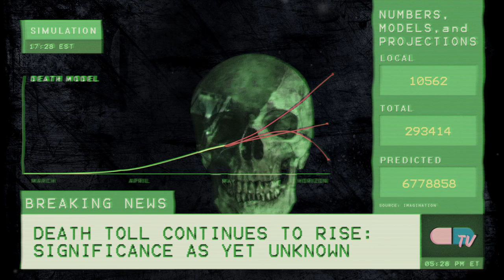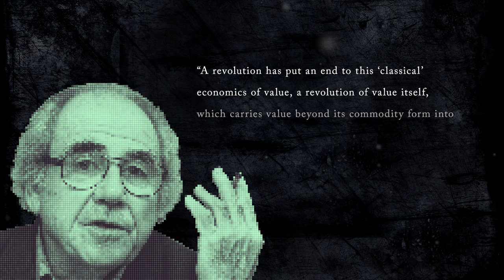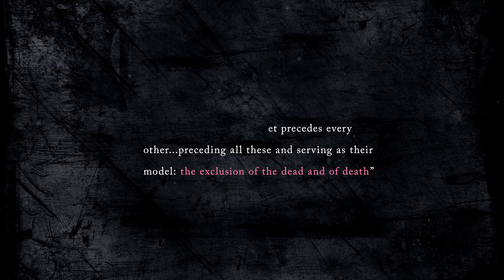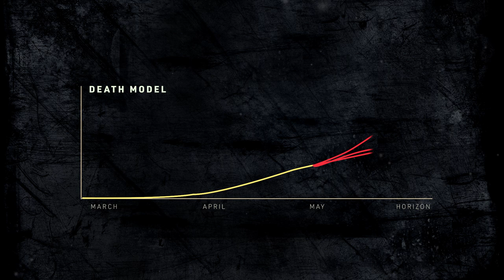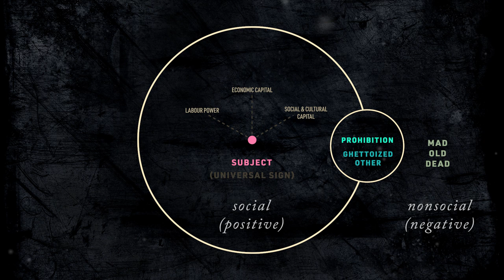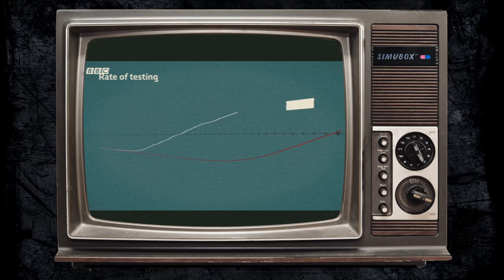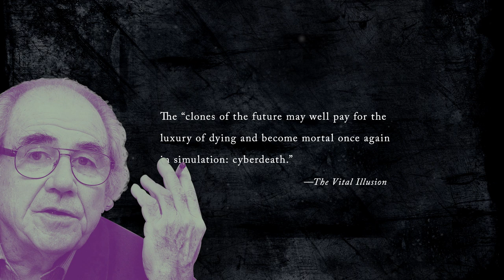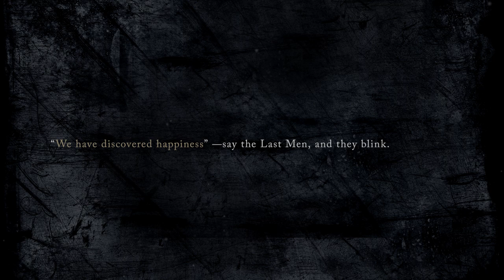Jean Baudrillard - Death and Exchange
Here's Part II, Looking at Baudrillard's Symbolic Exchange and Death and a few other books where he brings up death. Lots of editing hours for these motion graphics but I think the result as a composition is worth. If there were a Part III to this series I would probably look at Freud's death drive so let me know if there's interest in that.

Thanks for your comments and feedback, I don't always respond to them all but I read em so thanks!

Here's the Links to Sources:
Symbolic Exchange and Death
Spirit of Terrorism
The Vital Illusion
Nietzsche's Thus Spake Zarathustra

Timecode
0:00 Introduction
2:00 Symbolic Exchange
2:55 The Symbolic Value of Death
7:01 Discrimination of the Dead
10:56 Baudrillard on Terrorism
12:05 Annihilating Death